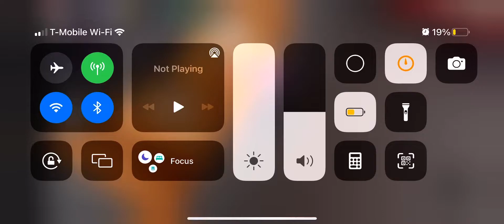Cozy chomps and tsp Zee dies together (based on twitter) part 5? [read description]